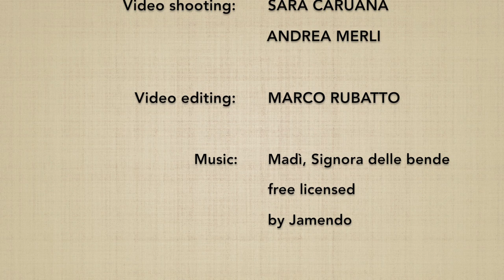31 no kumijo (4→6) henka - Marco Rubatto